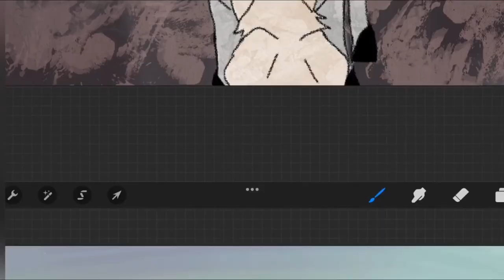The Wolf and the Aurochs | A Wolf Simulator inspired story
Sooo, this is totally random, but I thought of this idea and spontaneously made it. Hence why it’s so roughly drawn and vague lol.
I wanted to share it anyway, because I’m thinking of doing more stories like this and improving them in the future to compare my drawing improvements from then to now.

Story idea:
A young wolf meets a young Aurochs, they form a friendly relationship and grow up together, creating a strong bond between them. One night, something falls from the sky and disturbs the Aurochs, who then investigates the strange meteor. This meteor changes the Aurochs when he makes contact with it, changing the Aurochs and making him turn into a champion version of himself, which makes him turn on its friend and become aggressive. The wolf flees but is prevented from escaping by a small cliff. The aurochs approaches, and as he get closer, lighting strikes the cliff, leading to a landslide which takes both of their lives. They are then reunited in death and watch the sunset together, marking a new era. (Ik, very random haha!)

- Inspired by the game: The Wolf Online Rpg Simulator by Swiftapps